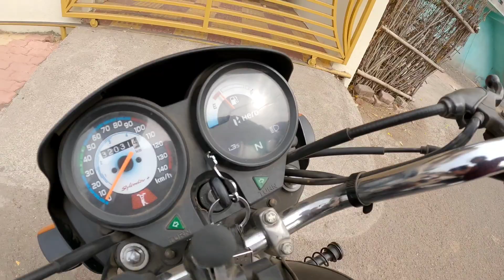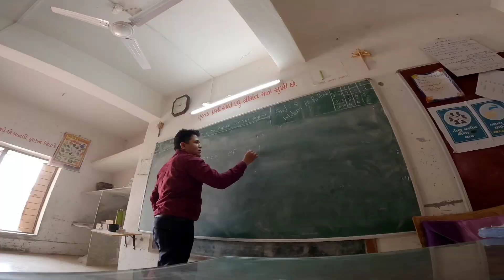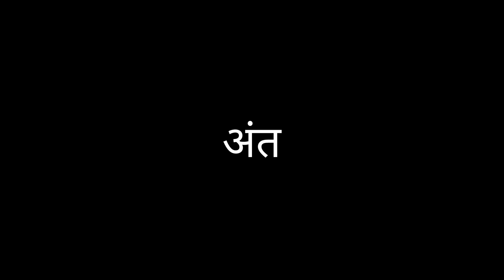Kitane plan cancel honge...???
Hey there i hope you like this video.